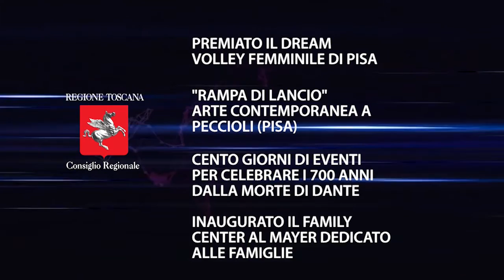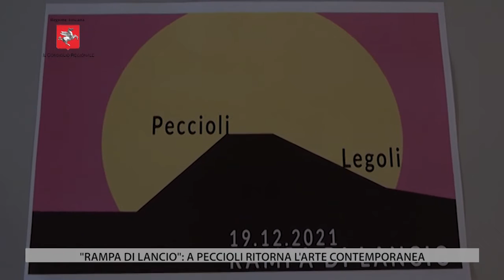TV1 - CONSIGLIO REGIONALE - 17 DICEMBRE 2021